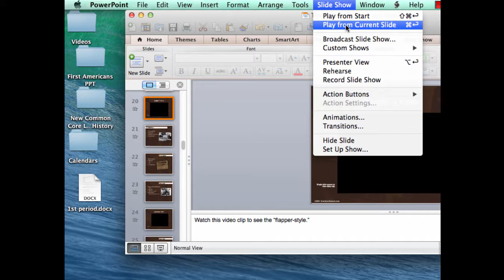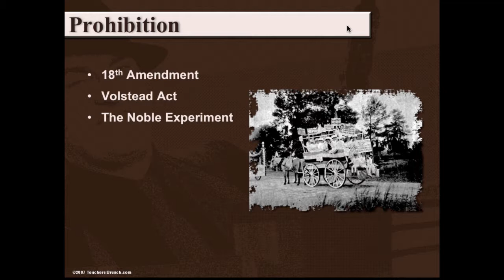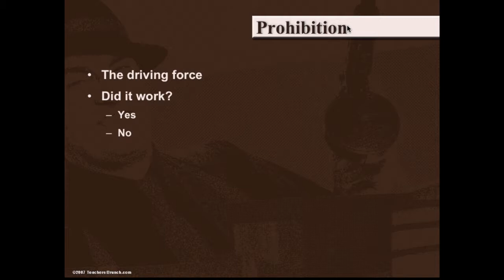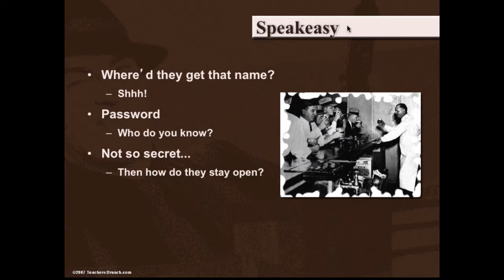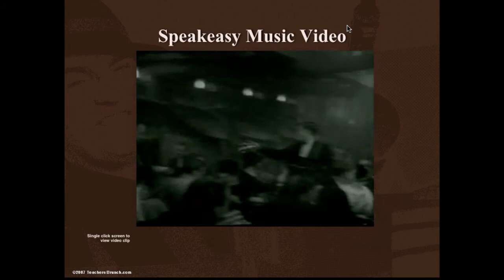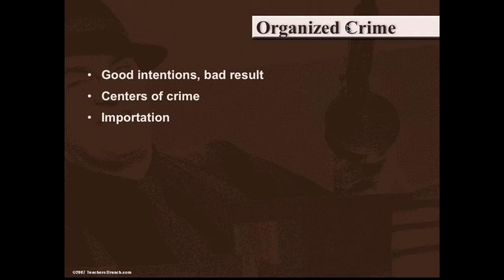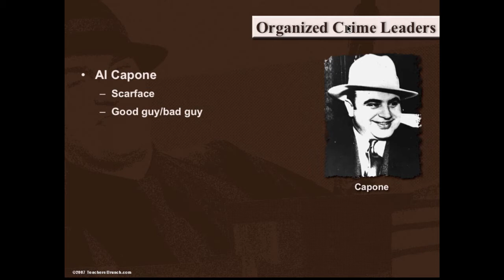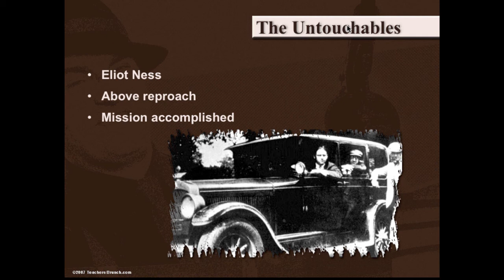1920s 7.4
Table of Contents:

00:12 - Prohibition
01:50 - Prohibition
03:19 - Speakeasy
04:17 - Speakeasy Video
04:39 - Speakeasy
05:31 - Speakeasy Music Video
06:24 - Organized Crime
07:25 - Organized Crime Leaders
08:32 - Mob Violence
09:38 - The Untouchables